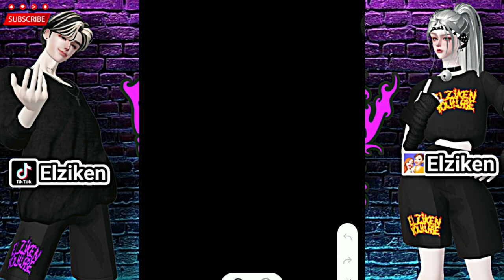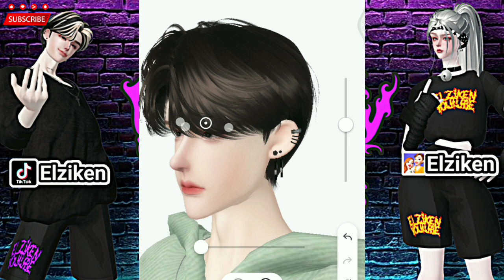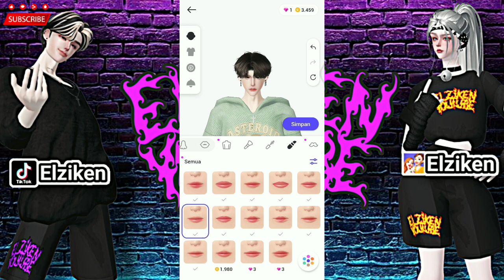Zepeto Face Tutorial Korean Boy - Chanyeol EXO | Oplas Cowok Kpop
Hallo Guys. Kali ini elziken akan berbagai video Zepeto Face Tutorial Korean Boy - Chanyeol EXO | Oplas Cowok Kpop.

Item tabahan :

Peninggi

Rambut

Lensa

Makeup